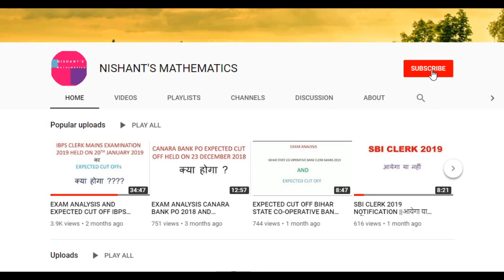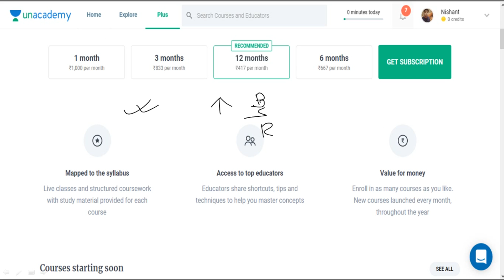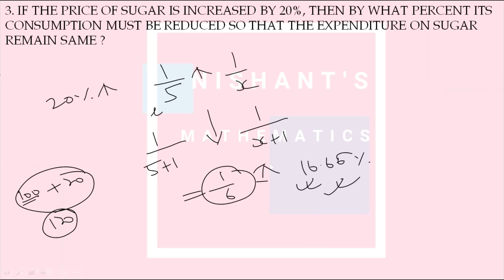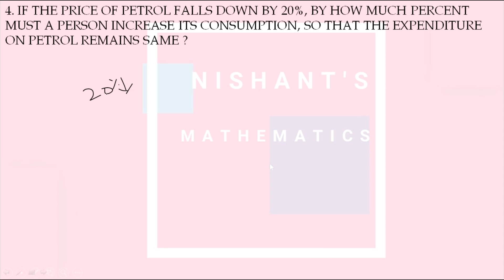CRASH COURSE ON SBI CLERK 2019||PERCENTAGE||SHORT TRICKS||PART 5.